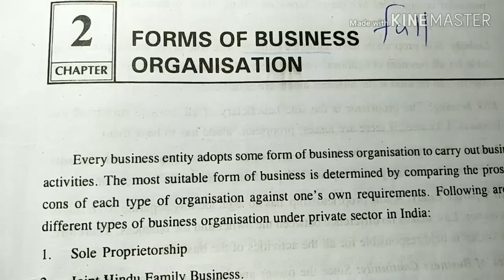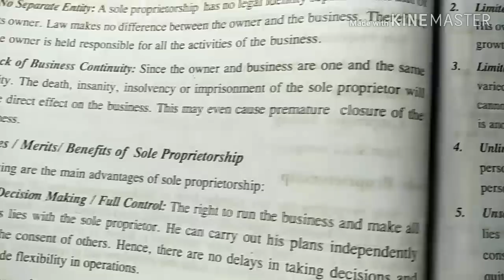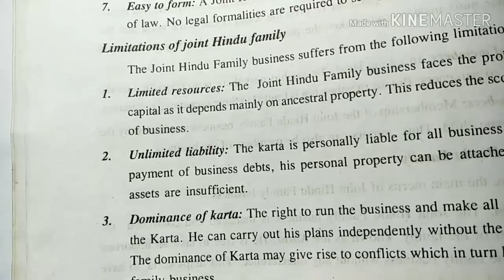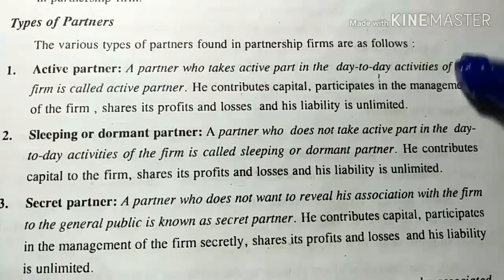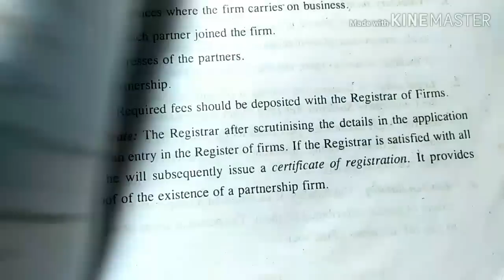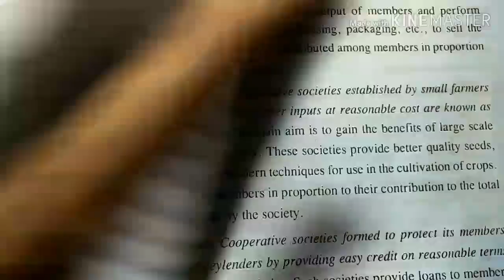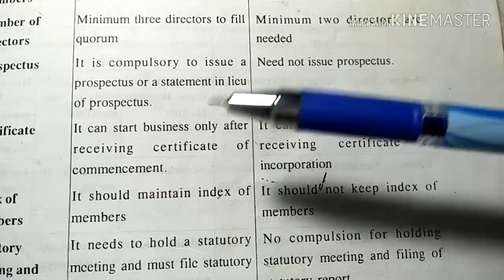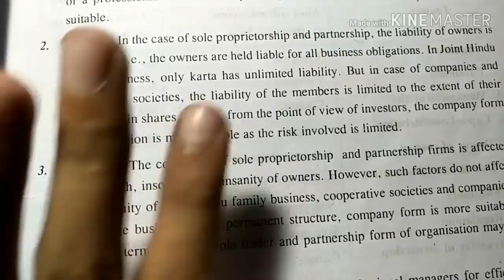PLUS ONE BUSINESS IN MALAYALAM//IMPROVEMENT SPECIAL(2019)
PLUS ONE BUSINESS IN MALAYALAM
 PLUS ONE IMPROVEMENT EXAM എഴുതുന്നവർക് വേണ്ടി സ്പെഷ്യൽ ആയിട്ടുള്ള വീഡിയോ ആണ് ഇത്.Business ലെ ഒരു വലിയ chapter ആണ് chapter 2 forms of business organisation.  പഠിക്കേണ്ട കാര്യങ്ങൾ മാത്രം ഉൾപ്പെടുത്തി simple ആയിട്ടാണ് വീഡിയോ ചെയ്തിരിക്കുന്നത്.  വീഡിയോ കണ്ടാൽ പിന്നെ നിങ്ങൾക് ഈ chapter വളരെ എളുപ്പത്തിൽ പഠിക്കാം. July മാസത്തിൽ  improvement exam എഴുതുന്ന എല്ലാ വിദ്യാർത്ഥികൾക്കും ഈ വീഡിയോ ഉപകാരപ്പെടും എന്ന് വിശ്വസിക്കുന്നു 😊.  ഇഷ്ടപെട്ടാൽ like ചെയ്യണേ 👍. Business improvement exam എഴുതുന്ന എല്ലാവർക്കും ഷെയർ ചെയ്യൂ.

Plus one business forms of business organisation  in  malayalam
Plus one business chapter two forms of business organisation  in malayalam
Business studies chapter two
11th class business chapter two in malayalam
Forms of business organisation in malayalam
Plus one business studies chapter two forms of business organisation  in malayalam
Plus one Improvement video by your online teacher malayalam
Plus one business studies class in malayalam
Plus one business class in malayalam
Plus one business studies  improvement exam video in malayalam